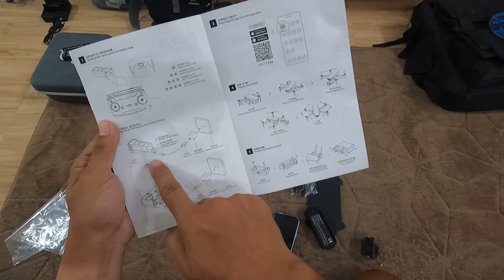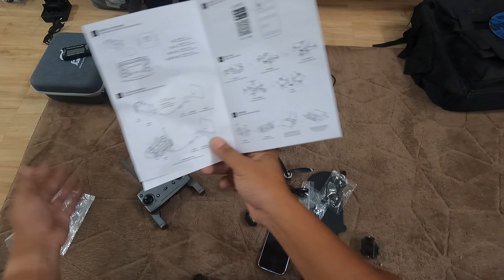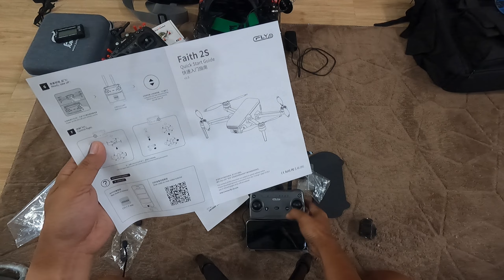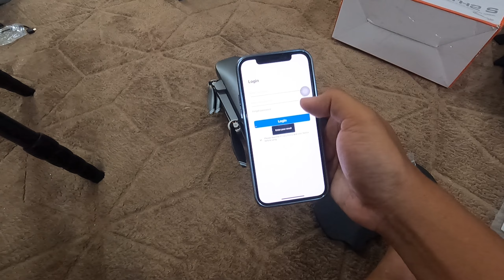Unboxing dan Tes singkat Drone dibawah 5 JUTA !!! Faith2 S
Kalau beli Drone dan perlengkapan Vlog di Malang Hobby ya: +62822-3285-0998